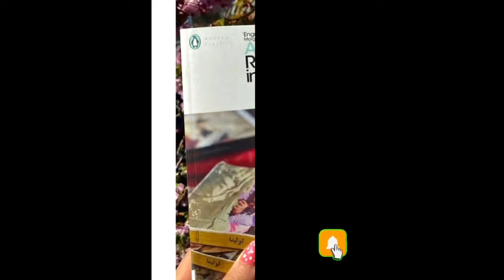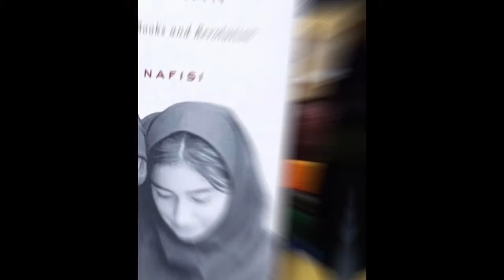گلشیفته فراهانی در فیلم معترضی"لولیتا خوانی در تهران"اقتباسی از رمان پرفروش آذر نفیسی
فیلم "لولیتا خوانی در تهران "بر اساس رمانی به همین نام
ساخته شده که اثر نویسنده مشهور مقیم آمریکا خانم آذر نفیسی است. این فیلم با بازی گلشیفته_فراهانی و زر_امیرابراهیمی در جشنواره_فیلم_کن ارائه شده و به کارگردانی اران ریکلیس کارگردان مشهور که در ایتالیا ساخته شده.این فیلم اعتراضات زنان بعد از انقلاب در ایران را نسبت به حجاب اجباری نشان می‌دهد که با جنبش زن_زندگی_آزادی همراه شده...

♥️سلام دوستان من مهسا هستم .به چنل حواشی هنرمندان خوش اومدین. تو این چنل قراره اتفاقات و حوادث و هر چیزی که به هنرمندان و سلبریتیها و افراد مشهور ربط داشته باشه رو براتون ویدیوشو بسازم.پس اگه از این نوع موضوعات خوشتون میاد لطفا:
 کانال ما رو سابسکرایب کنید🙂
ویدئوهای ما رو لایک کنید🙂
حتما نظراتتون رو کامنت کنید🙂
و ما رو به دوستان خودتون معرفی کنید🙂
درضمن اگه کسی مدنظرتون هست که درموردش بدونید به ما بگید تا حتما ویدیوشو براتون بسازیم😊

⛺️آدرس چنل ما:
حواشی هنرمندان
حواشی سلبریتیها
حواشی بازیگران
حواشی خوانندگان
حواشی فوتبالیستها
هنرمندان قبل انقلاب
بازیگران زن ایرانی
بازیگران مرد ایرانی
سلبریتیها
فوتبالیستها